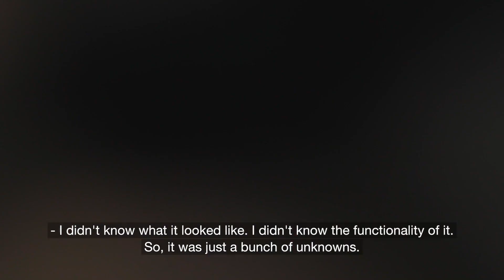Artificial intelligence is key to make cattle herding safer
Cargill’s beef plant in Schuyler, Nebraska has made cattle herding safer by using an artificial intelligence. Lately, they’ve had some help from a new co-worker. He doesn’t have a name, but you might call him R2DMoo: he’s a remote-controlled robot. Get to know him and what he can do in our video.